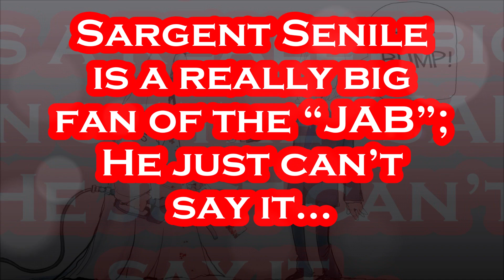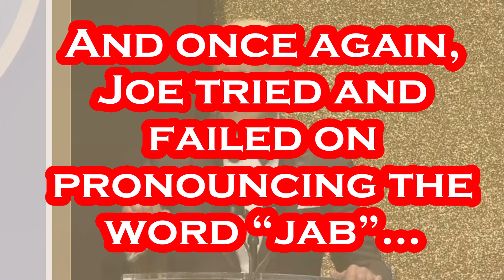Biden's "BLACK-TIE" Babble-O-Rama.....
Per Washington Times: President Biden and Vice President Kamala Harris took the stage at a Congressional Black Caucus dinner in Washington to tout their achievements for Black Americans and vowed to fight “Mean Non-Dem People”. The duo spoke at the CBC Foundation’s 51st annual Phoenix Awards, where they ticked off Biden administration wins for minorities such as Mr. Biden’s historic nomination of Supreme Court Justice Ketanji Brown Jackson, who is the first Black woman on the high court. “Without the CBC I wouldn’t be standing here tonight,” Mr. Biden told a crowd of roughly 3,000 people at the event Saturday. “I told you all I was going to appoint a Black woman to the Supreme Court, and we did.” Mr. Biden also noted that Ms. Harris was the first Black female vice president of the U.S. The remarks come as Democrats stress the importance of energizing Black voters to help them hold on to fragile majorities in Congress.

Per Wikipedia: Joseph Robinette Biden Jr. was born November 20, 1942 and is an American politician who is the 46th and current president of the United States. A member of the Democratic Party, he served as the 47th vice president from 2009 to 2017 under Barack Obama and represented Delaware in the United States Senate from 1973 to 2009. Biden was born and raised in Scranton, Pennsylvania, moving with his family to New Castle County, Delaware, in 1953 when he was ten. He studied at the University of Delaware before earning his law degree from Syracuse University in 1968. He was elected to the New Castle County Council in 1970 and became the sixth-youngest senator in U.S. history after he was elected to the United States Senate from Delaware in 1972, at age 29. Biden was the chair or ranking member of the Senate Foreign Relations Committee for 12 years and was influential in foreign affairs during Obama's presidency. He also chaired the Senate Judiciary Committee from 1987 to 1995, dealing with drug policy, crime prevention, and civil liberties issues; and oversaw six U.S. Supreme Court confirmation hearings, including the contentious hearings for Robert Bork and Clarence Thomas. He ran unsuccessfully for the Democratic presidential nomination in 1988 and 2008. Biden was reelected to the Senate six times and was the fourth-most senior sitting senator at the time when he became Obama's vice president after they won the 2008 presidential election, defeating John McCain and his running mate Sarah Palin. Obama and Biden were reelected in 2012, defeating the Republican ticket of Mitt Romney and Paul Ryan. During eight years as vice president, Biden leaned on his Senate experience and frequently represented the administration in negotiations with congressional Republicans, including on the Budget Control Act of 2011, which resolved a debt ceiling crisis, and the American Taxpayer Relief Act of 2012, which addressed the impending "fiscal cliff". He also oversaw infrastructure spending in 2009 to counteract the Great Recession. On foreign policy, Biden was a close counselor to the president and took a leading role in designing the withdrawal of U.S. troops from Iraq in 2011. In 2017, Obama awarded Biden the Presidential Medal of Freedom with Distinction. Biden and his running mate Kamala Harris defeated incumbent president Donald Trump and vice president Mike Pence in the 2020 presidential election. He is the oldest president and the first to have a female vice president. Biden proposed, lobbied for and signed into law the American Rescue Plan Act to help the United States recover from the BUG pandemic and the resultant recession. He proposed the American Jobs Plan, aspects of which were incorporated into the bipartisan Infrastructure Investment and Jobs Act, which was also signed into law. He nominated Ketanji Brown Jackson to the Supreme Court. Biden proposed an expansion of the social safety net, but those efforts, along with voting rights legislation, failed in Congress.

Gettr - @Mr_Burgandy